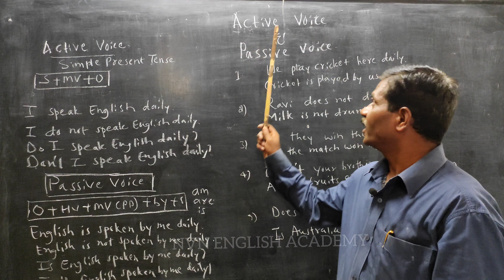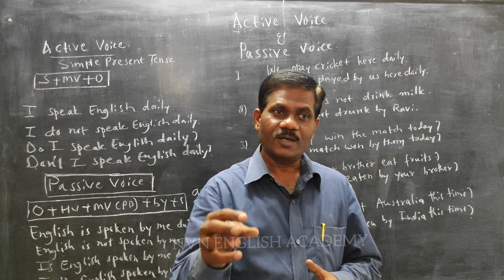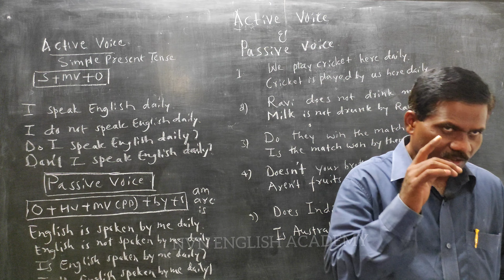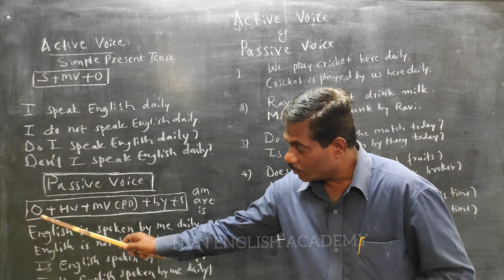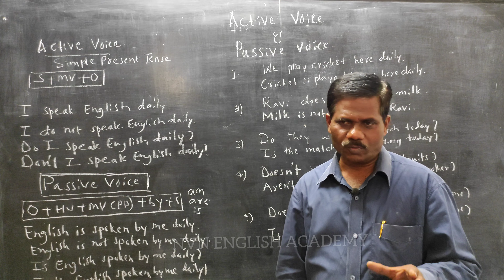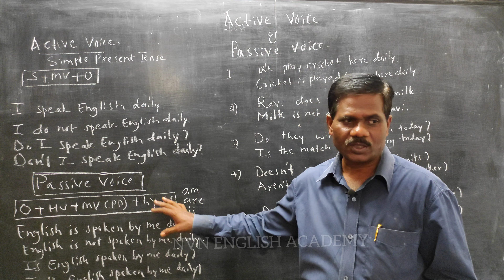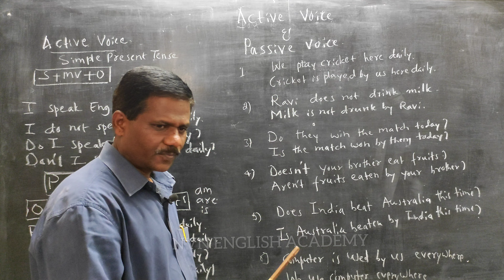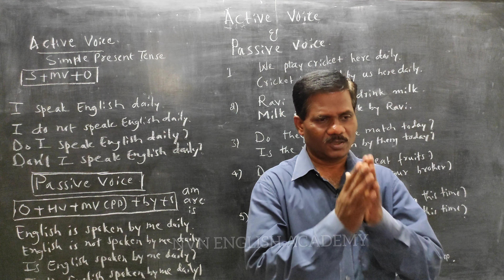Active Voice and Passive Voice|Basic English|English and Kannada Translation|Kurubar Sir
This video will give a detailed information about Active voice and Passive Voice. It guides the learners to form English sentences in Passive Voice according to the fixed grammatical word order of English language.